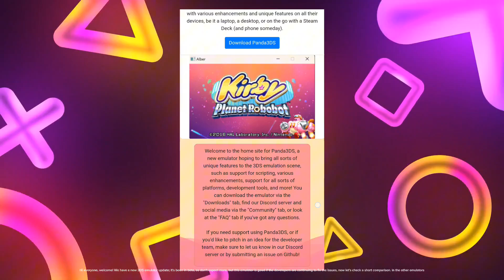New Panda3DS Emulator Android Comparison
• Tutorial Videos:

🔸 How to Fix Graphic on Pokemon Games
• My Device:

( Evo X Custom Rom )
•  Android 14
•  8GB RAM
•  Snapdragon 778G
•  Adreno 642L GPU